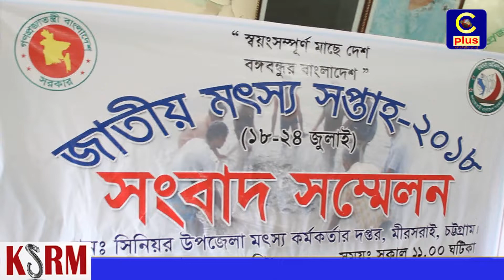মিরসরাইয়ে জাতীয় মৎস্য সপ্তাহ উপলক্ষে মতবিনিময় সভা অনুষ্ঠিত